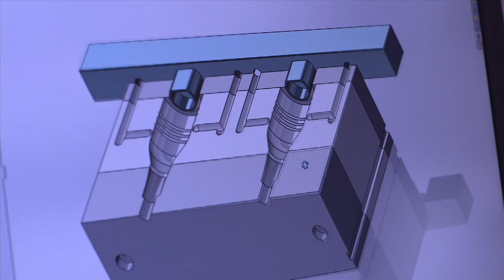Molex - Medical Capabilities - Design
Virtually all of our products are custom made start to finish in house to our customer's performance specification.